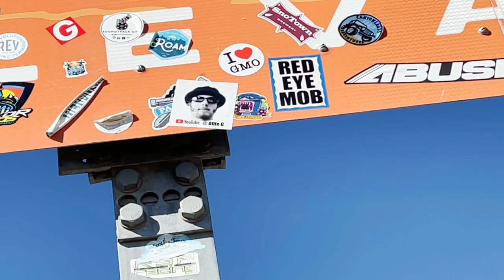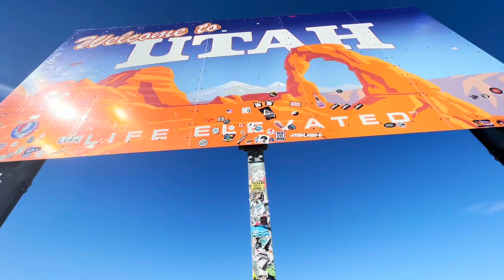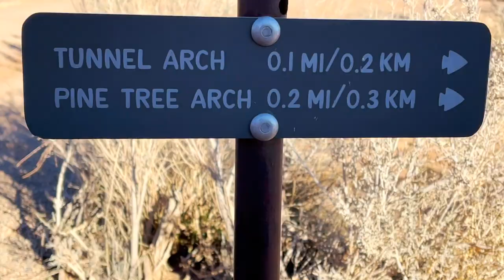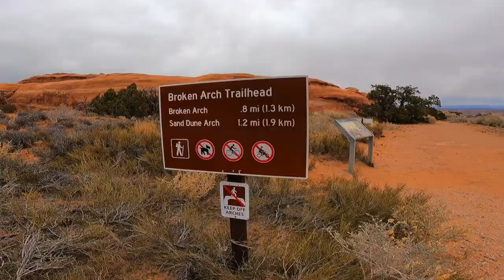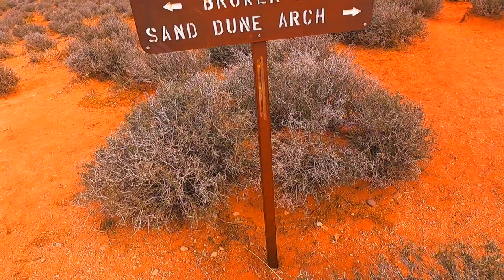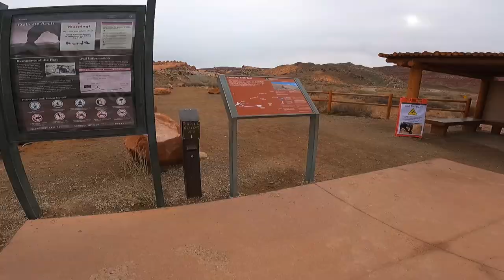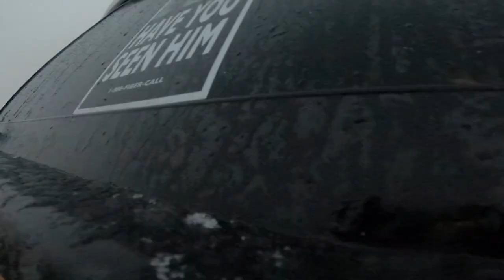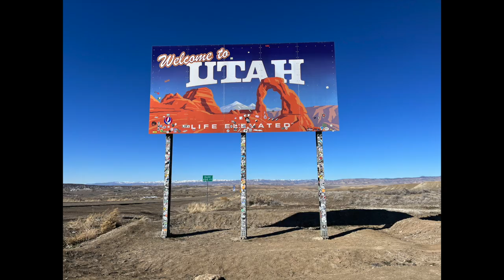5 Day Moab Truck Camping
(olliegmerch.com if you want a plunder tee) what upp terrapins! 5 Day Moab Truck Camping was so much fun!! this was my first time at the arches. easily one of the coolest places ive been to so far. Enjoy :)